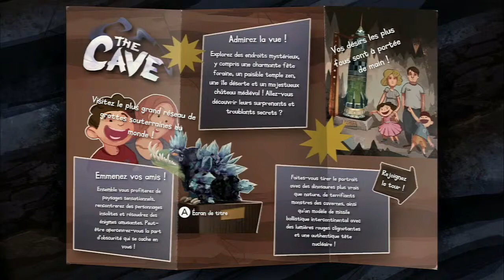The Cave (Démo Wii U) : Vidéo Découverte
Un puzzle game ou jeu de gestion plate-forme qui est a l'air assez intéressante même si sont univers ne m'enchante guère.

L'humour à l'air très présente sinon :).

Bon visionnage :).